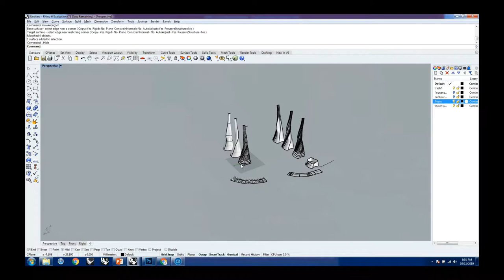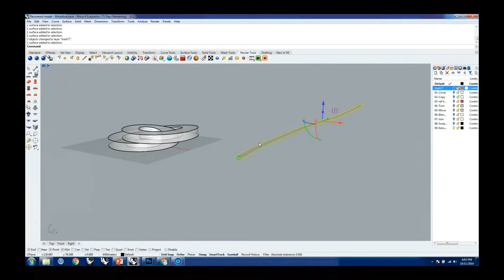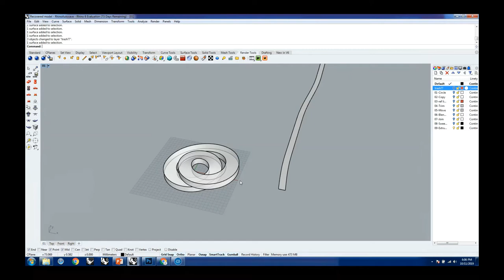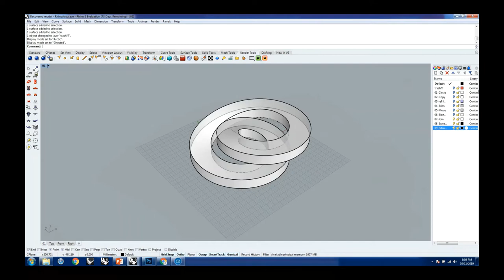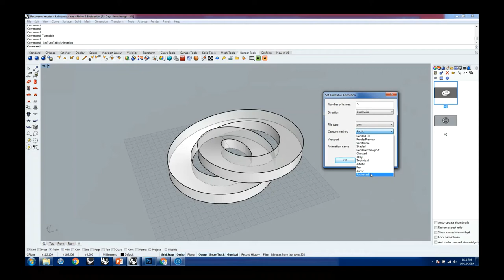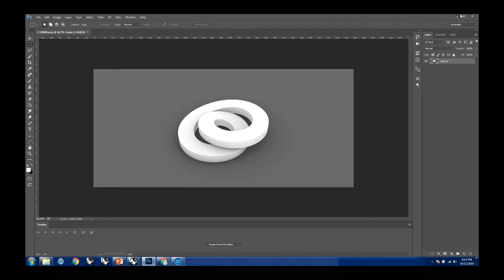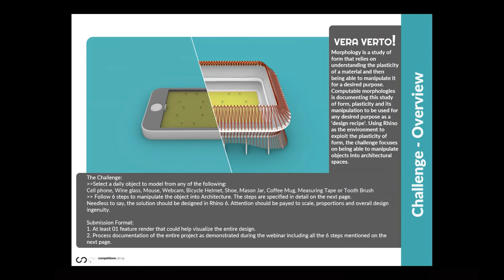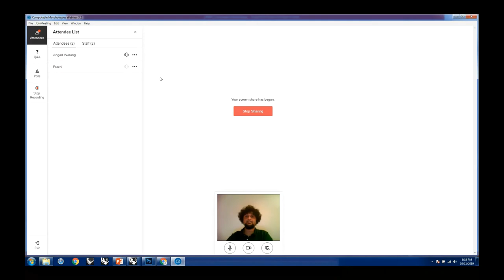10 Turntable, Outputs | Computable Morphologies | Session 3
Computable Morphologies, complex commands and operations and operations and extracting documentation drawings in Rhino 6, while detailing the architectural form from the last task and prepare a documentation animation for the entire design process.